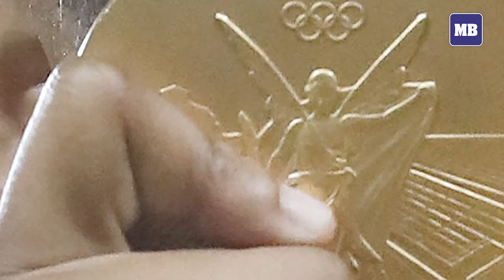Best images of Rio 2016 Olympic Games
A compilation of the best images from the 2016 Olympic Games in Rio de Janeiro, Brazil.